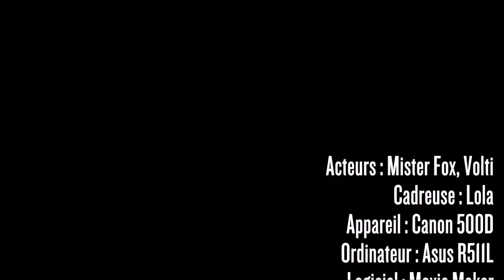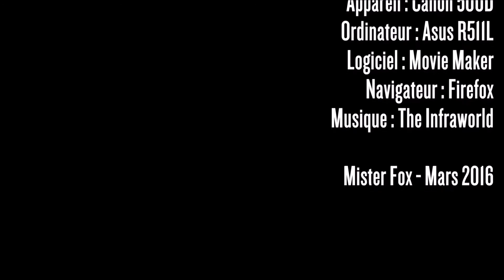BEYOND TO DINNER - FIN PAUVRE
Je ne sais pas pourquoi vous êtes là mais bon, ça m’étonnerait que votre look soit mis en valeur ce soir...